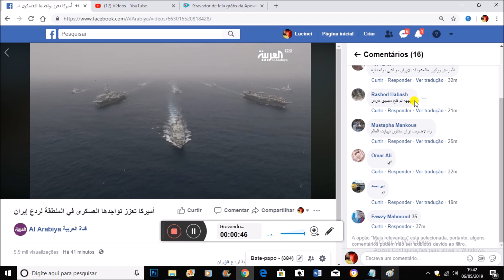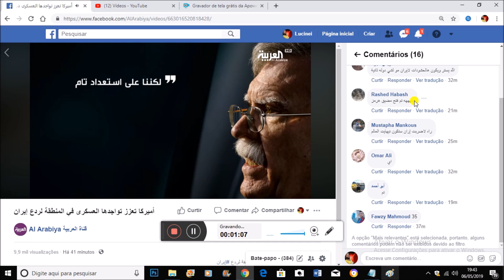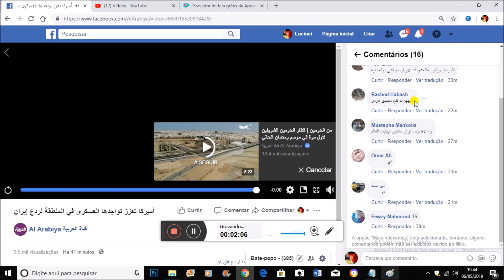Tensão entre EUA e Irã aumenta com a ameaça de soldados americanos serem mortos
O governo americano acredita que suas tropas estão prestes a serem atacas no Oriente Médio por milicianos apoiados pelo Irã

LINK DO CANAL YOUTUBE ESTUDOS DOS